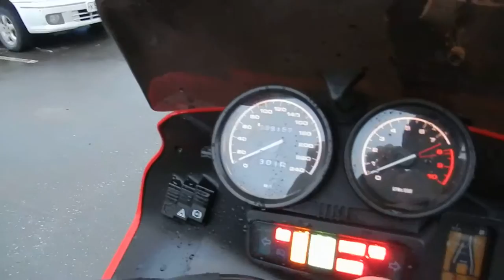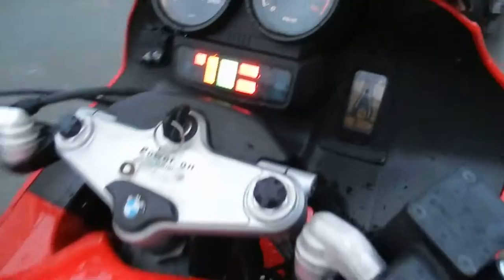B6349 BMW R1100RS